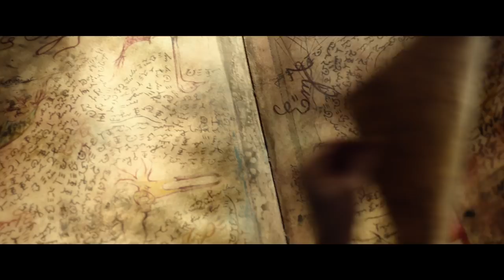Di Chli Häx | Offizieller Trailer | Schwiizerdütsch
Di chli Häx (Karoline Herfurth) hat ein grosses Problem: Sie ist erst 127 Jahre alt und damit viel zu jung, um mit den anderen Hexen in der Walpurgisnacht zu tanzen. Deshalb schleicht sie sich heimlich auf das wichtigste aller Hexenfeste - und fliegt auf! Zur Strafe muss sie innerhalb eines Jahres alle Zaubersprüche aus dem grossen magischen Buch auswendig lernen und allen zeigen, dass sie eine gute Hexe ist. Doch Fleiss und Ehrgeiz sind nicht wirklich ihre Stärken, und obendrein versucht die böse Hexe Rumpumpel (Suzanne von Borsody) mit allen Mitteln zu verhindern, dass sie es schafft. Zusammen mit ihrem sprechenden Raben Abraxas macht sich die kleine Hexe deshalb auf, um die wahre Bedeutung einer guten Hexe herauszufinden. Und stellt damit die gesamte Hexenwelt auf die Probe…